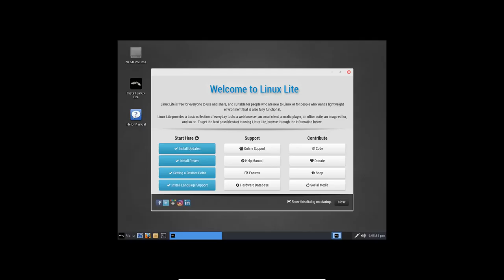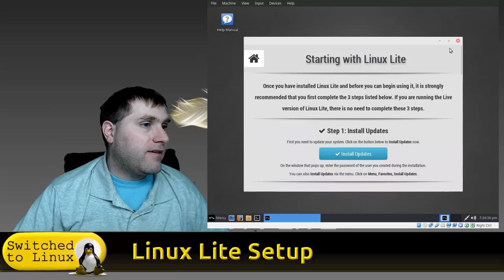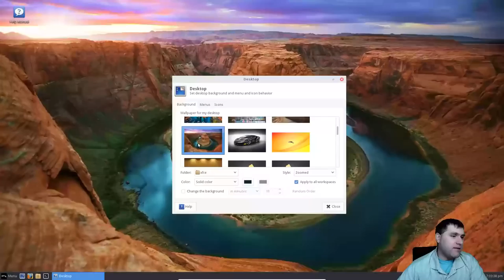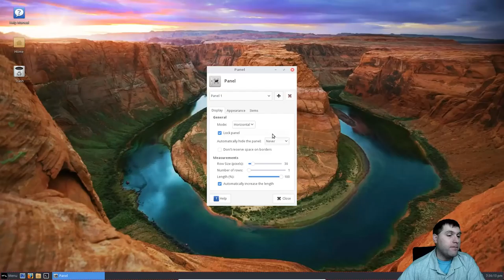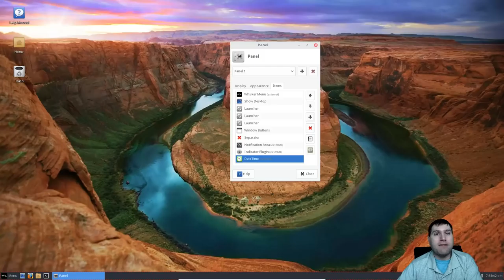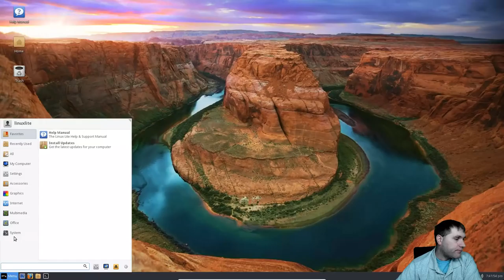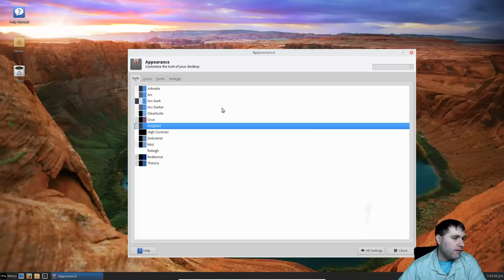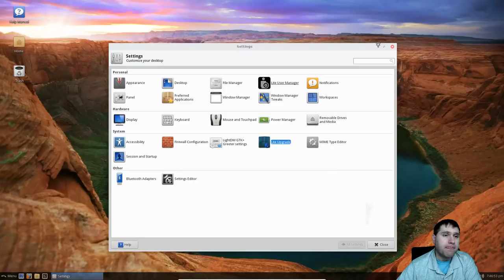Linux Lite Setup (Shortened)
This is the edited version of the Linux Lite video from install to ready to use.